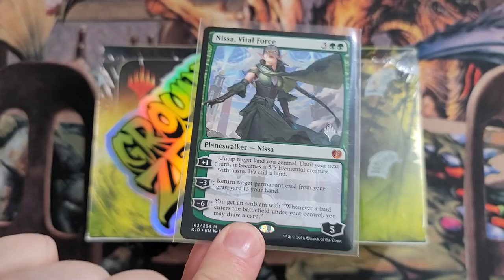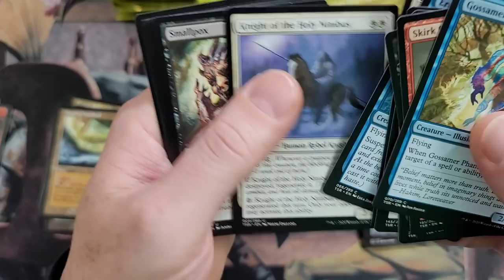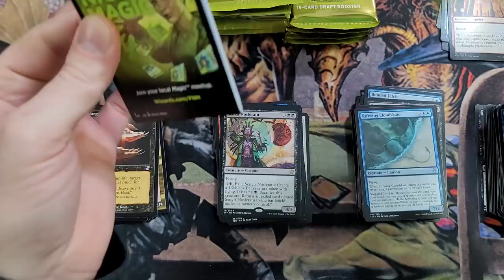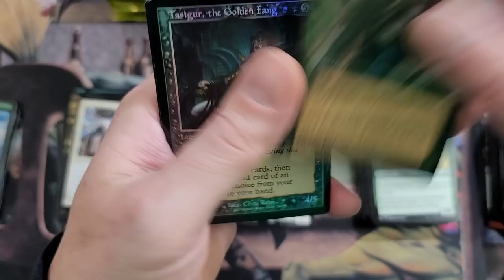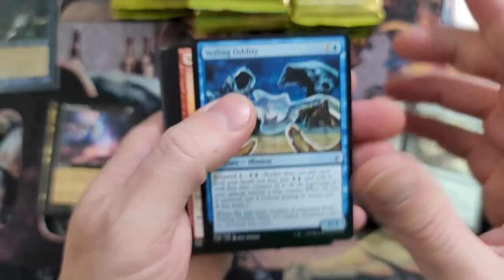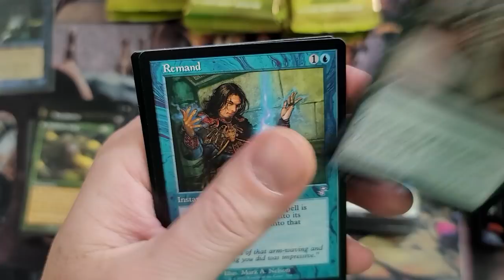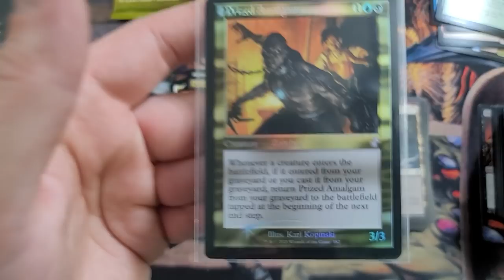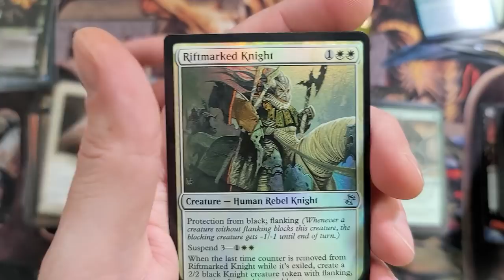Finally a JUICY Time Spiral BOX!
I've opened over 20 TSR boxes by now.  This box is one of the best!  Happy Mothers day.

By hitting the bell icon and selecting "receive all notifications" you are guaranteed to be one of the first to watch my latest videos.